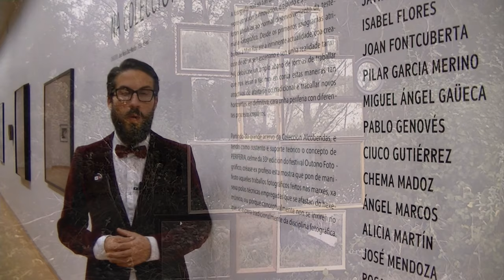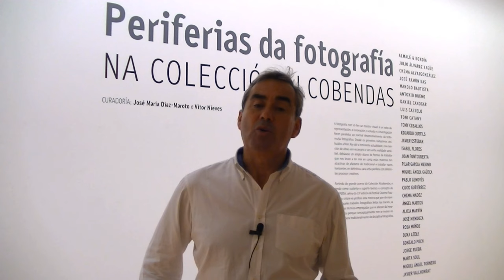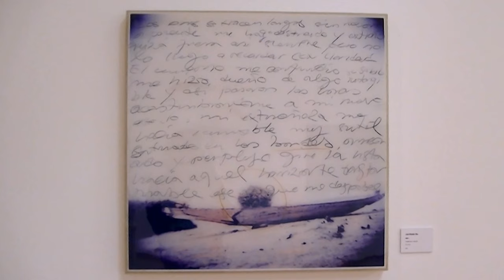Periferias da fotografía na Colección Alcobendas. CC Marcos Valcárcel Deputación Ourense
PERIFERIAS DA FOTOGRAFÍA NA COLECCIÓN ALCOBENDAS

Unha mostra do Outono Fotográfico​ e o Centro de Arte Alcobendas comisariada por José María Díaz-Maroto​ e Vítor Nieves​  que se inaugurou no Centro Cultural Marcos Valcárcel o día 29 de outubro de 2015.

Exposición: 29 de outubro ao 13 de decembro.